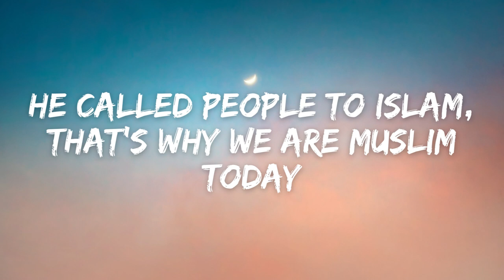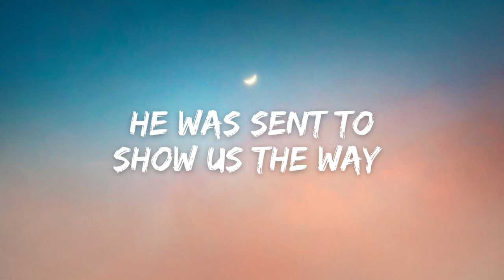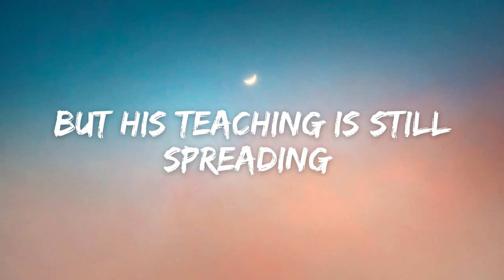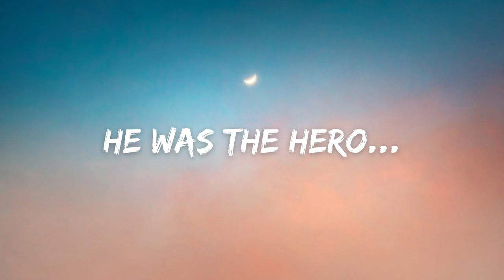Shaib Alie - The Most Followed ﷺ (Lyrics) - (Vocals Only)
🎧 Shaib Alie - The Most Followed ﷺ (Lyrics)